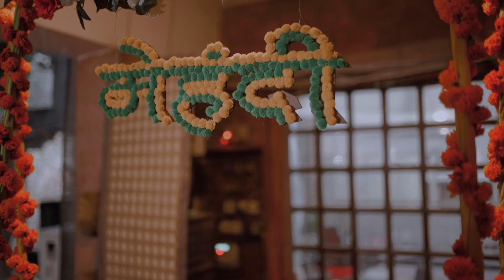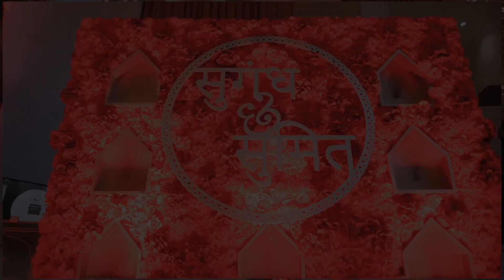WEDDING FILM | 4K | 2023 | DELHi | SUMIT & SUGANDHA | SN DHIMAN PHOTOGRAPHY | INDIA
WEDDING FILM | 4K | 2022 | JIM CORBETT  | NITIN & TANVI | SN DHIMAN PHOTOGRAPHY | INDIA